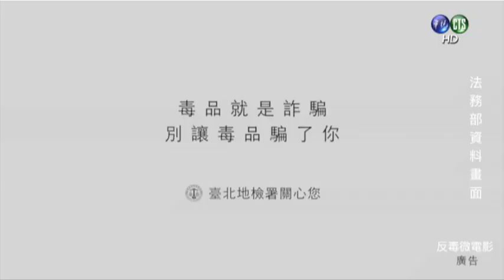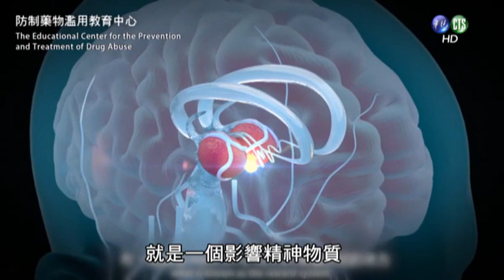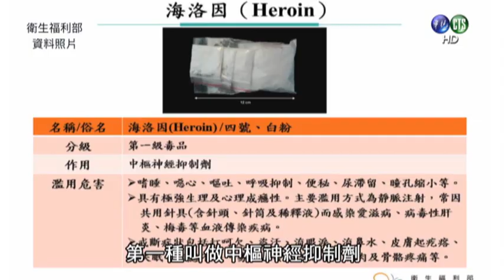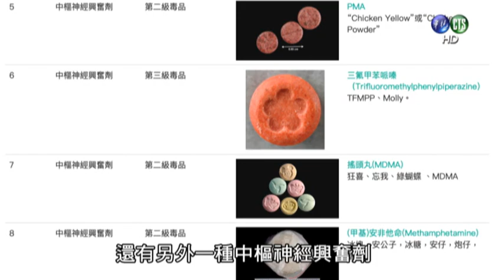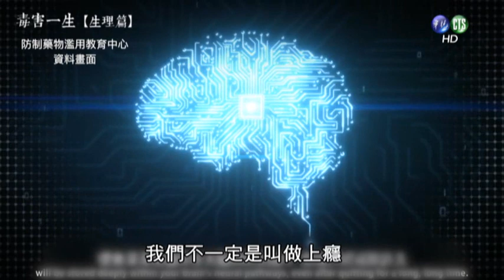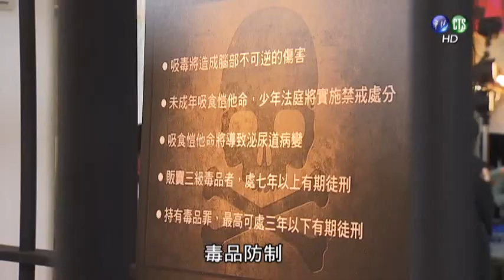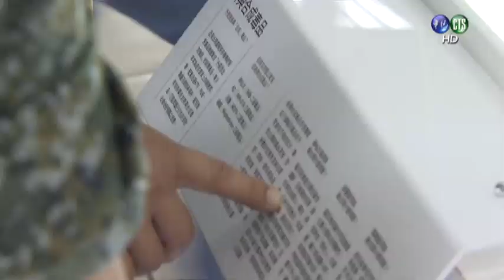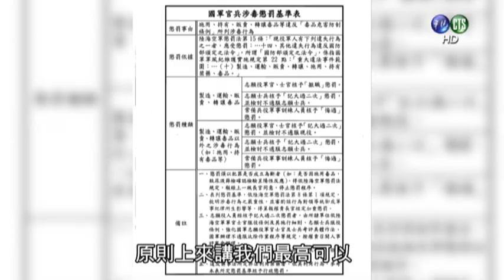反毒專題報導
貫徹「全軍反毒，健康國軍」的目標從認識「藥物濫用」的新觀點，遠離毒品的危害，打造一支心智堅、精神佳、戰力強的鋼鐵勁旅。
 面對社會環境多變，毒品種類不斷推陳出新，拒絕毒品的第一步就是要先認識毒品，從認識毒品的種類及毒品對個人、國軍及國家所帶來的嚴重後果，建立正確防毒觀 念，堅決向所有毒品說「不」，以維護國軍整體戰力。
毒品是「影響精神物質」的一種藥物，可區分以下三種: 第一種是讓你的大腦跟精神狀態發生變化的「中樞神經抑制劑」；第二種是讓你把明天要用的力氣，挪到今天一起用，以為自己整天精神飽滿的「中樞神經興奮劑」；第三 種是讓你有朦朧迷幻作用感覺的「中樞神經迷幻劑」。
毒品之所以恐怖，在於其成癮性。用毒成癮者，通常大腦已經被藥物綁架、控制，往往無法克制「生理」及「心理」 的依賴，終致萬劫不復。沉淪毒品者曾經說出：「世界上 只有『死人』能澈底戒毒！」道盡吸毒者的悲涼，更清楚表達毒品成癮的恐怖。
 面對環境多變、新興毒品種類不斷 推陳出新，在許多 KTV、夜店、酒吧等夜間娛樂場所，往往是毒品交易的溫床。應瞭解「拒毒」首要之務，除了要認識毒品及其帶來的危害，就是千萬不要有「好奇心」，唯有生 活單純、交友正常，才能遠離毒害威脅。因為一旦個人沾染毒品，對身體健康將造成一輩子的傷害，也讓幸福的家庭面臨破裂，更傷害部隊戰力與團隊士氣。因此，全軍官兵必須隨時提高警覺、嚴加防範，堅定反毒決心，共創無毒之家園。

節目來源：民國109年4月30日華視莒光園地